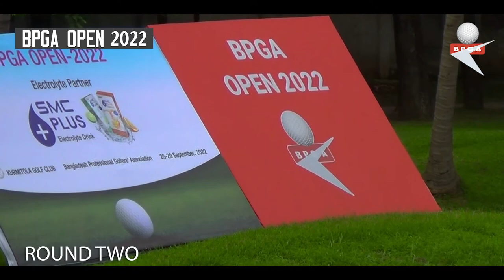Catch The Highlights From The Bangladesh Professional Golfers Association Open Tournament!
Bangladesh Professional Golfers Association Open Highlights

► For the latest reviews, new gear launches and tour news, visit our